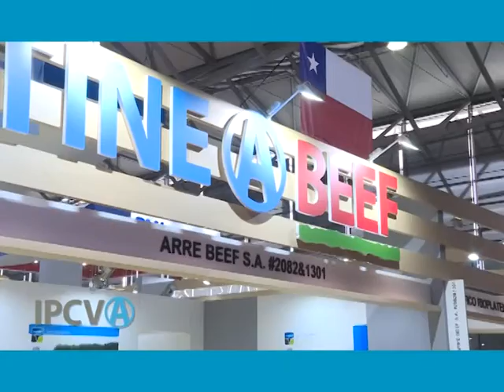1216 - "De Argentina al mundo", Alberto Fantini (18/06/2018)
1216 - "De Argentina al mundo", Alberto Fantini, Secretario General del Gremio de la Carne. Emitido el 18/06/2018 en Canal Rural.